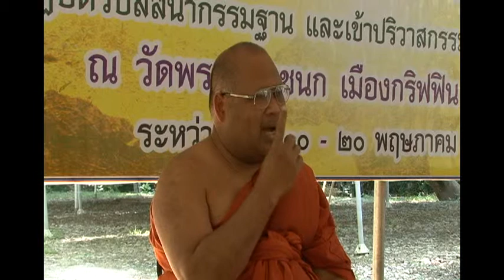Tongtum_Buddhajayanti by Dr.Handy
Budhajayanti by Pm.Dr.Chanya and Dr.Handy